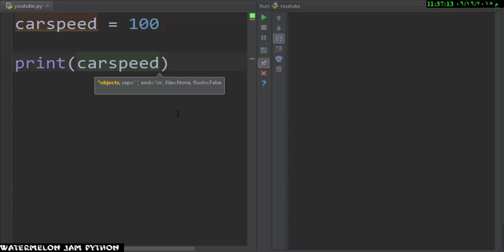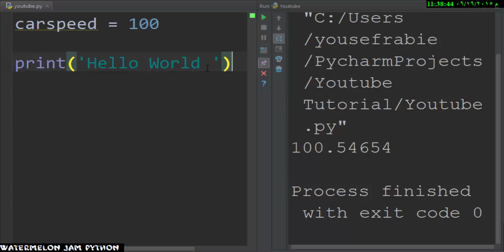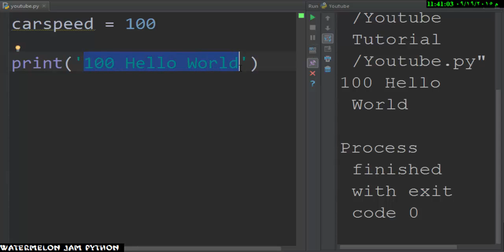Python Tutorial 3 - Print [arabic] - الطباعه علي الشاشه